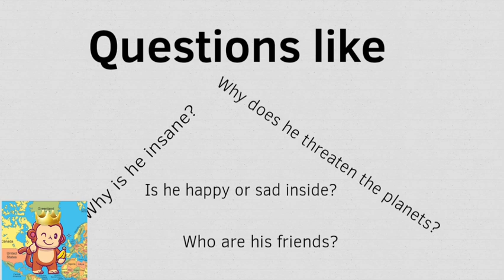Whats up with the Sun - @SolarBalls Theory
This Video is a @SolarBalls theory about the sun don't take this seriously its not official